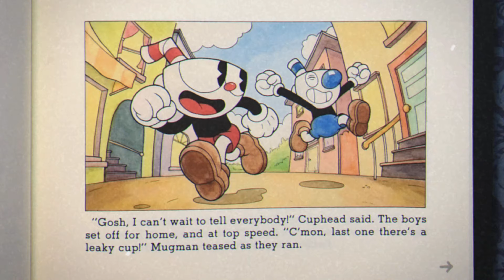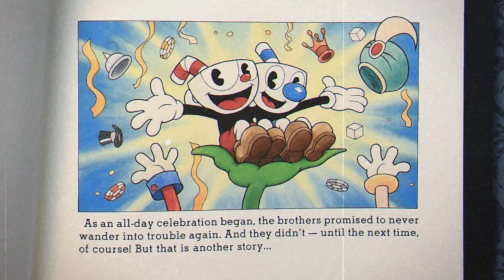Cuphead with girlfriend/ Beating the Devil for gf